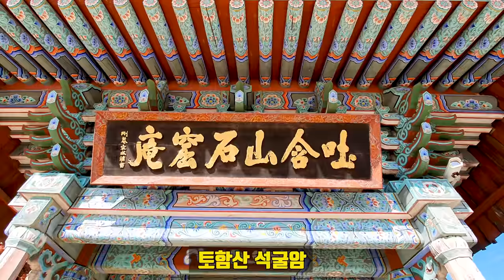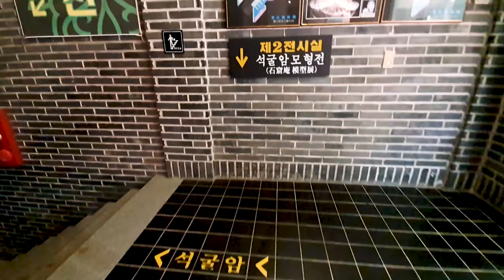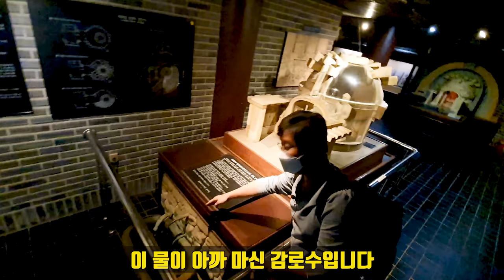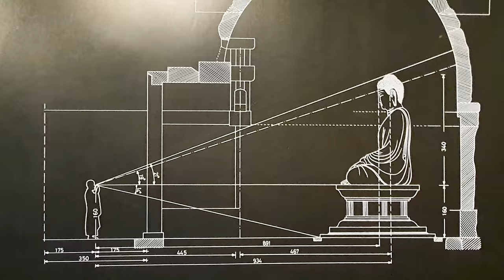석굴암 미스터리. 경주엔 석굴암이 하나 더 있습니다. 제2 석굴암이죠 천년고도 경주 신라 역사 과학관에서 석굴암 모든 비밀 공개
유네스코 세계유산 석굴암이 있는 천년고도 경주에 또 하나의 석굴암이 있습니다. 경주 제2 석굴암이라 불리는 신라역사과학관.
경주 불국사와 석굴암과 함께 이곳은 정말 대한민국 여행, 경주 여행 필수 코스입니다.
토함산 석굴암에서는 솔직히 신라인들이 담아 놓은 놀라운 과학과 철학 그  비밀 코드를 찾기 사실 불가능합니다. 구조를 당최 알 수없기 때문이죠.
그렇다면 그 갈증을 풀어 줄 장소로 제2 석굴암을 강추합니다.
한국의 아름다운 역사 문화 여행의 정수 경상북도 경주 신라 천년고도 여행.

안녕하세요.
경주여행 가볼만한 곳으로 불국사와 함께 토함산 석굴암과 근처에 있는 경주 제2석굴암 신라역사과학관 강력히 추천합니다.
학생인 자녀가 있는 분이시라면 진짜 필수코스라고 감히 자신있게 말씀드릴 수 있습니다.

00:00~ 경주 토함산 석굴암
01:12~ 석굴암의 첫번째 비밀
02:07~ 석굴암 감로수
02:46~ 경주 제 2 석굴암
03:51~ 석굴암의 비밀 그 2번째
06:47~ 석굴암의 3번째 비밀 코드
08:52~ 석굴암의 4번째 비밀 이야기